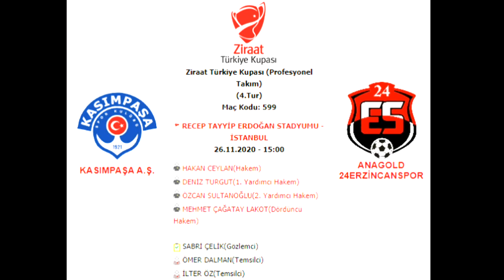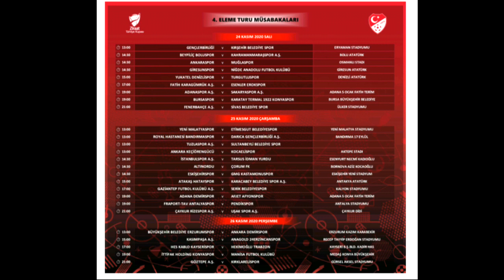Kasımpaşa - 24 Erzincanspor